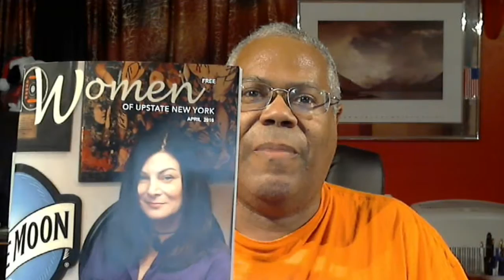Why Niche Marketing Can Be Important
You're always hearing that your blog or website should be as specifically niched as possible. I share my thoughts on this and talk about how it could work for you.

This channel is all about my thoughts, beliefs and ideas about blogging, social media, motivation and pretty much anything else I feel like talking about.